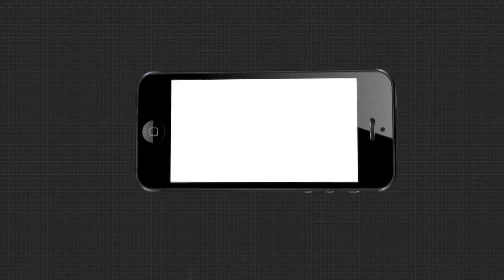ଓପେକ ସଦସ୍ୟ ରାଷ୍ଟ୍ରଗୁଡିକୁ ନିମନ୍ତ୍ରଣ କଲେ କେନ୍ଦ୍ରମନ୍ତ୍ରୀ ଧର୍ମେନ୍ଦ୍ର ପ୍ରଧାନ ।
ଭାରତରେ ପୁଞ୍ଜି ନିବେଶ ପାଇଁ ଓପେକ ସଦସ୍ୟ ରାଷ୍ଟ୍ରଗୁଡିକୁ ନିମନ୍ତ୍ରଣ କଲେ କେନ୍ଦ୍ରମନ୍ତ୍ରୀ ଧର୍ମେନ୍ଦ୍ର ପ୍ରଧାନ । ଭାରତ-ଓପେକର ଚତୁର୍ଥ ଉଚ୍ଚସ୍ତରୀୟ ବୈଠକରେ ଯୋଗ ଦେଇ କେନ୍ଦ୍ରମନ୍ତ୍ରୀ ଉର୍ଜା କ୍ଷେତ୍ରରେ ପ୍ରଧାନମନ୍ତ୍ରୀଙ୍କ ଦୃଢ଼ ନେତୃତ୍ୱକୁ ପ୍ରଶଂସା କରିଛନ୍ତି ।